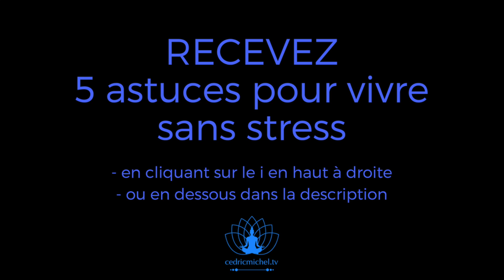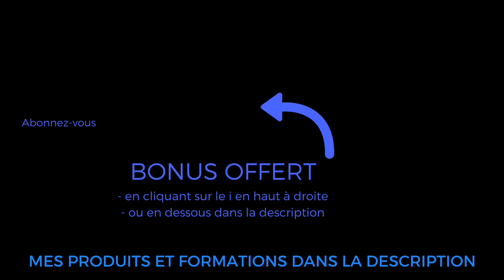Méditation du matin : 100 affirmations positives 🎧🎙 Cédric Michel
🎁 🎁 Recevez gratuitement 3 méditations guidées pour retrouver l’apaisement et la sérénité ➡️

⇨ Voulez-vous mettre toutes les chances de votre côté pour améliorer votre qualité de vie et être moins stressé(e) ?

⇨ Voulez-vous retrouver l'apaisement et la paix intérieure pour plus de sérénité au quotidien ?
Car aujourd’hui, votre mental a tendance à prendre le contrôle et vous joue des tours. Peut-être même que votre corps est tendu ou que vous avez du mal à dormir.

⇨ Faites-vous tout votre possible pour retrouver un peu de calme et être plus zen ?
Mais malgré vos efforts, l’anxiété et le stress refont surface à la moindre occasion. Les émotions négatives ont tendance à vous envahir, entraînant des sautes d’humeur.

⇨ Voulez-vous arrêter d’être stressé(e), de ruminer et de vous emporter pour un rien ?
Mais vous ne savez pas comment vous y prendre pour vraiment lâcher prise, retrouver confiance en vous, ou mieux dormir.

🔴 C’est pour ces raisons que j’ai décidé de vous offrir ces méditations. Et je ne les ai pas choisies par hasard.
Elles s’appuient sur 3 des thèmes fondamentaux de ma méthode pour vivre sans stress.
Ce type de méditation est habituellement réservée aux membres de mes programmes privés mais aujourd’hui je vous en fais bénéficier gratuitement !

▬▬▬▬▬▬▬▬         QUI SUIS-JE ?          ▬▬▬▬▬▬▬▬

Je m’appelle Cédric MICHEL et je suis conteur de méditation.
J’ai créé la chaine YouTube “Bulles de Sérénité” (marque européenne déposée).

Ma MISSION est de vous offrir des voyages intérieurs au format de méditations faciles à intégrer dans votre vie pour y retrouver paix, détente et sérénité sans avoir à devenir des gens tristes, austères et ultra disciplinés.

Pour accélérer votre changement et vous ancrer rapidement sur le chemin de la sérénité, MA MÉTHODE intègre des pratiques innovantes auxquelles je me suis formé depuis plus de 15 ans : Méditation traditionnelle, Pleine conscience, Hypnose, PNL, Développement personnel, Art du conte mais aussi inspirée par la Neurosciences, la Sophrologie, le Yoga Nidra, etc.

Ici, je vous partage gratuitement quelques pièces du puzzle qui je l’espère vous aideront à COMMENCER à vivre une vie plus sereine et à vous créer votre propre BULLE DE SÉRÉNITÉ.

▬▬▬▬▬▬▬▬  MUSIQUES UTILISÉES  ▬▬▬▬▬▬▬▬
J’utilise des musiques à usage professionnel sous licences d’utilisations payantes. Je ne communique plus les références de celles-ci.

*Marque européenne et logo déposé  : EUIPO No 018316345 & 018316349